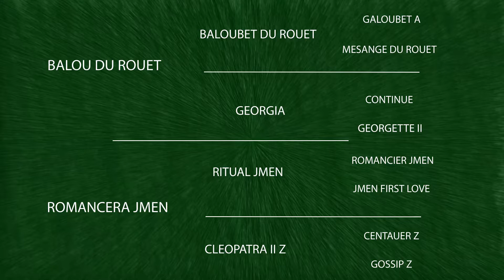LOTE 02 BALOU DU ROUET X ROMANCERA JMEN